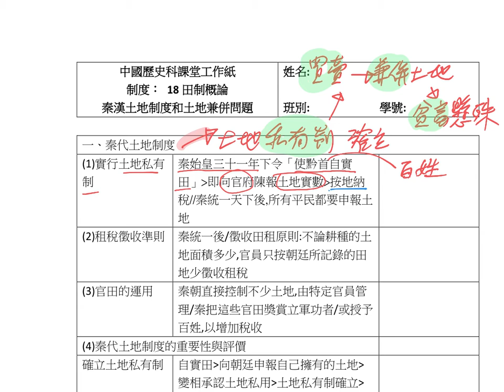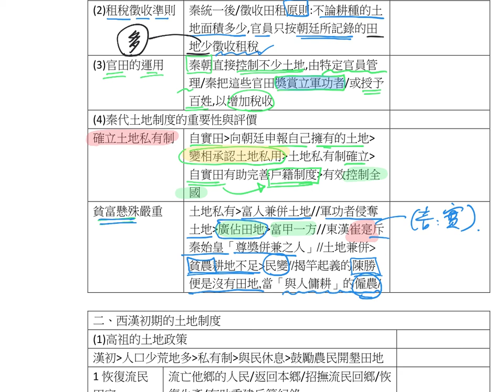S18 田制概論之秦漢01